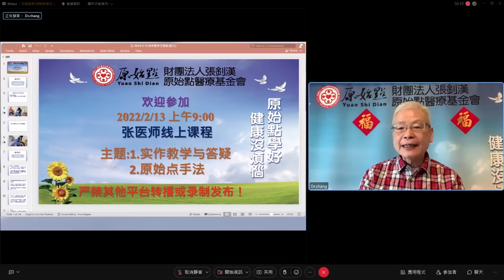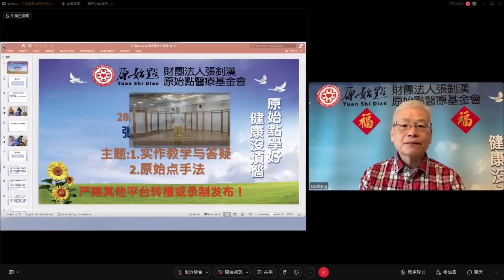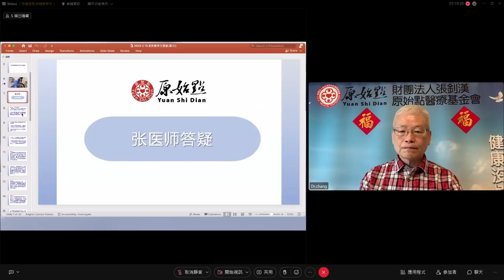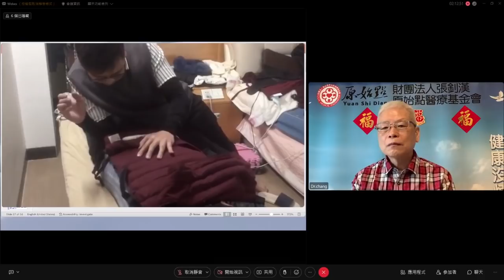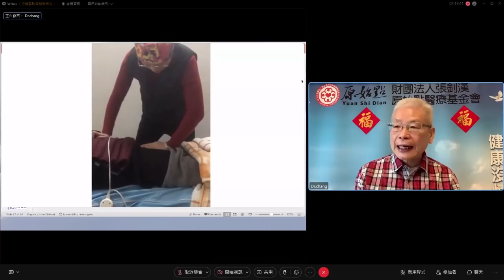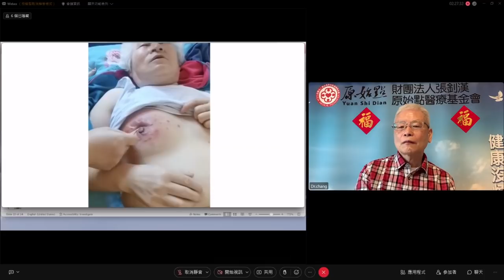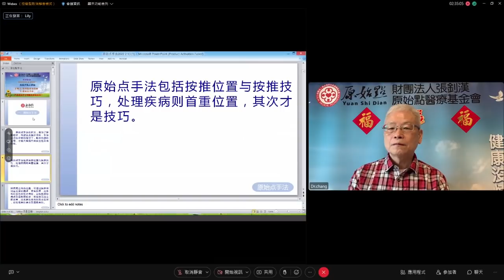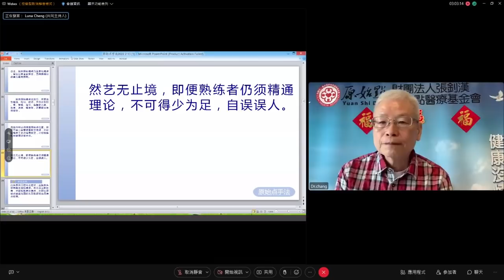2022/2/13 張醫師線上課程 主題 : 1. 實作教學與答疑 2. 原始點手法